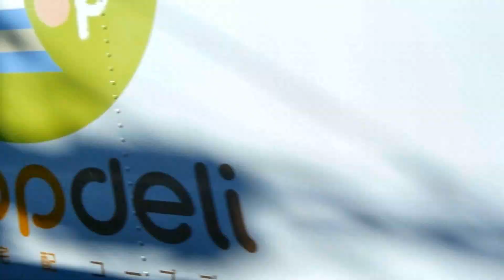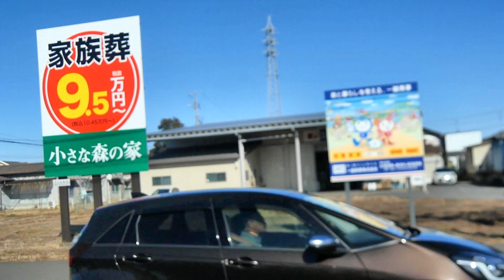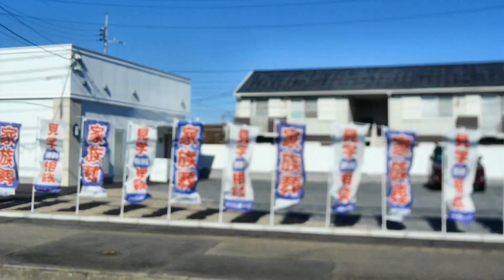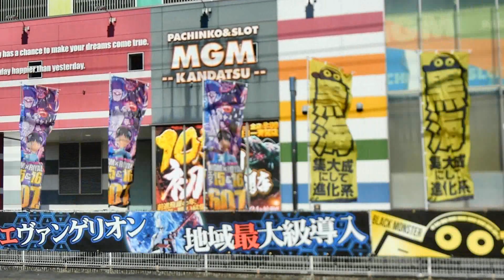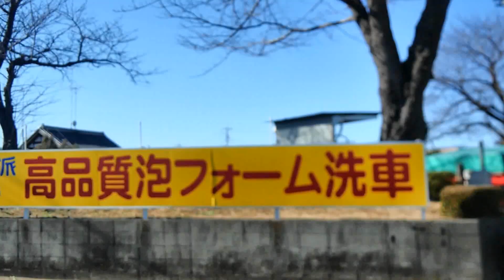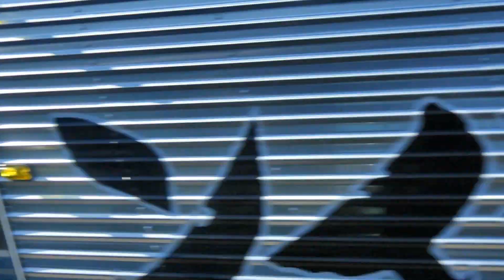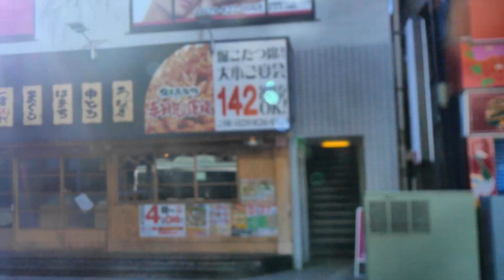関東鉄道バス 土浦ー神立線乗車記（神立駅⇒神立小学校⇒土浦駅編）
2023/12/16(土)
関鉄観光バスから関鉄バス（土浦）に移管となった土浦ー神立線！
移管後も引き続き中型車での運行のものの比較的新しい車両が運用に入る場合も出てきました！
神立小学校経由のほか、工業団地経由、土浦湖北高校など運行パターンが多彩なのも特徴、引き続き日曜祝日は運休となります！
続いては神立駅⇒神立小学校⇒土浦駅をどうぞ！

●関鉄バス編はこちらからどうぞ！
土浦協同病院線☆23/12/16関鉄観光から移管
土浦ー神立線☆23/12/16関鉄観光から移管
・グッドマン常総直行バス☆23/10/1運行開始
・新守谷駅～守谷駅西口線（北守谷公民館経由）☆23/4/1運行開始
・水戸協同病院線☆23/4/1運行開始
・桜ニュータウン～つくばセンター線※23/1/31終了
・あみアウトレット線☆22/7/16運行開始
・あみアウトレット直行バス※22/7/15終了
・牛久・刈谷線（区間便）※22/5/16延伸
・守谷駅西口～茨城県自然博物館線☆21/12/25運行開始
・駅南―水工線☆21/12/20運行開始
・江戸崎～済生会病院～龍ヶ崎市駅線☆21/11/15運行開始
・つくば霞ヶ浦りんりんサイクルバス☆20/11/1運行開始
・江戸崎～済生会病院～竜ケ崎駅線※20/11/14運行終了
・水戸・赤塚オメガライン☆21/6/16運行開始
・ 水戸駅⇔茨城町役場線☆20/8/24運行開始
・ちょい乗りバス ☆20/6/29運行開始
・水戸ー赤塚線☆20/4/1JRバス関東より移籍
〇コミュニティバス
～神栖市～
（系統３）☆20/10/1～社会実験運行⇒21/4/1～本格運行開始
～牛久市「かっぱ号」～
～つくばみらい市「みらい号」～
～土浦市「つちまるバス」～
中村南・西根南ルート☆21/10/20実証実験運行開始
右籾ルート☆22/10/29(土)実証実験運行開始
～つくば市「つくバス」～
茎崎シャトル☆22/4/1開始

●高速車編
・茨城空港～東京駅線☆23/8～２階建てバス運行開始
・茨城県庁・大洗～成田空港線☆23/7/20実証実験
・エアポートライナーNATT’S☆22/12/5復活
・境-東京線☆21/7/1運行開始
・水戸・赤塚・石岡～TDR線☆20/9/16(水)～つくばセンター経由化⇒21/10/1～ダブルデッカー運用開始
・ 鹿島～東京テレポート駅線